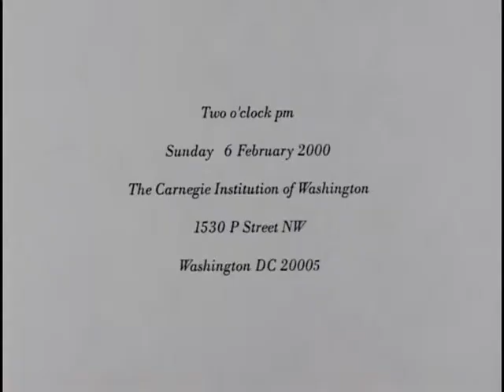Colin Rowe Memorial, Grahame Shane speaker